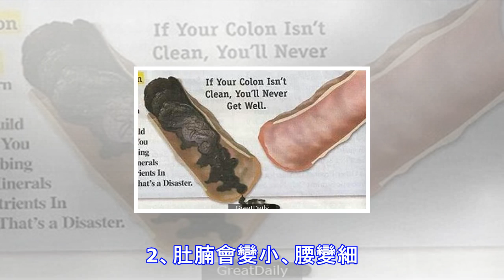【教你一招！早晨清腸、除口臭、大肚腩】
長生不老的秘訣:「要叫人不死、 腸中須無屎」。醫家自古就提倡「早吃好、中吃飽、晚吃少、晚餐不吃最為好」，並特別強調「人要長生、腸要常清」。【現代醫學告訴我們】人的腸道有8-10米長，並且千褶百皺，平均每隔3.5厘米就有一個彎折，人們即使每天都排泄，也總會有一些食物殘渣滯留在腸道的褶皺內，它們在細菌的作用下幹結、腐敗、發酵。日積月累，這些食物殘渣最終形成厚達5-7毫米，重達5-6公斤的黑色、惡臭、有毒的物質，並像「銹」一樣牢牢地粘連在腸壁上，其堅硬程度與輪胎相似，它們慢慢侵蝕著我們的身體，人們習慣稱之為宿便。這些宿便堆積在腸道內發酵、腐敗，並不斷產生各種毒素、毒氣，被腸粘膜吸收到血液並輸送到身體...